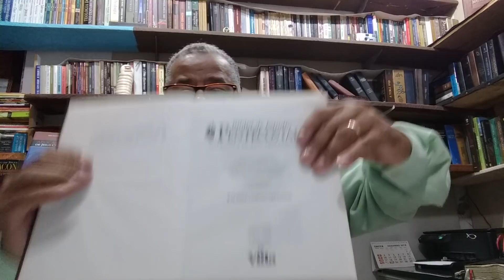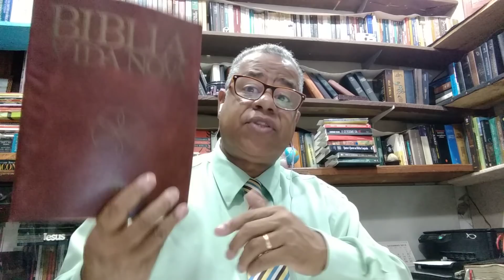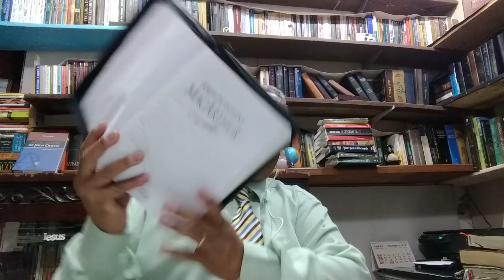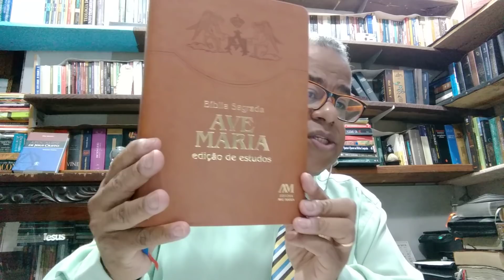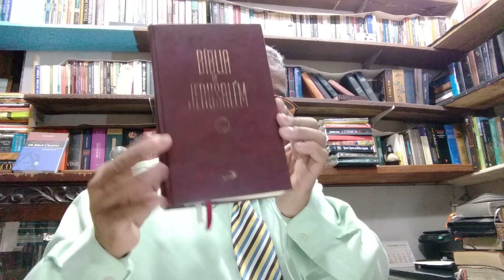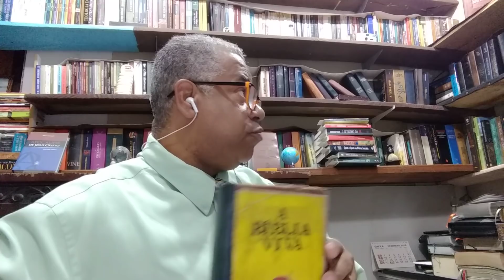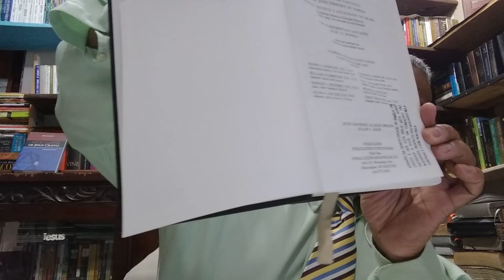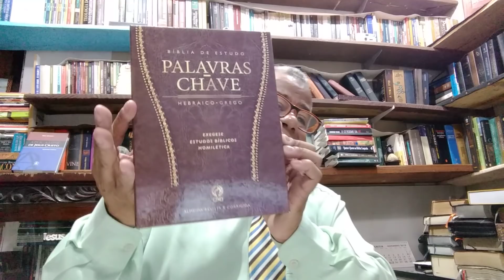Qual melhor Bíblia de Estudo?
Neste vídeo procuro apresentar ao meu público de forma clara e objetiva as várias diferenças existentes em cada bíblia que a cada dia surge no cenário evangélico.
Não iremos num primeiro momento exauris as várias possibilidades existentes entre elas, mas procurar sintonizar o seguidor do canal, com o que há de melhor para sua aquisição.
Deixe seus comentários e sugestões.